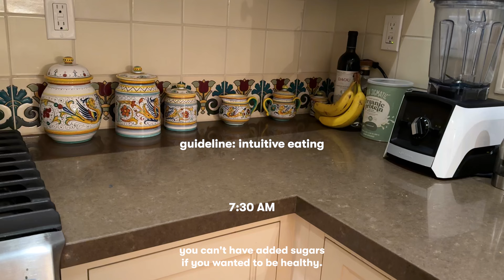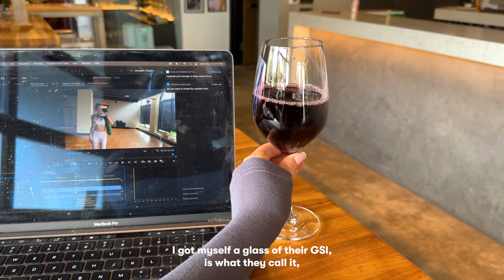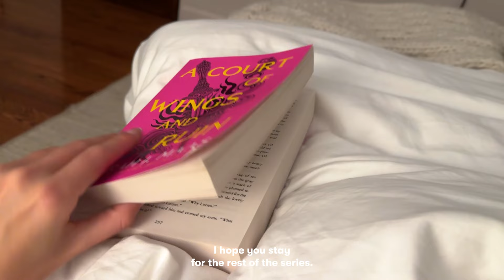7AM MORNING productive vlog | RESET & RESUME ep 2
Welcome back to another episode in the RESET & RESUME series exclusively on my channel! Let's talk about setting realistic goals, and how it's OK for things to not go as planned!

It's your free way to support me as a content creator!

Timestamps:
0:00-0:35 intro
0:35-2:17 skincare
2:17-4:09 breakfast
4:09-5:11 workout
5:11-6:06 lunch + errands
6:06-7:33 dinner